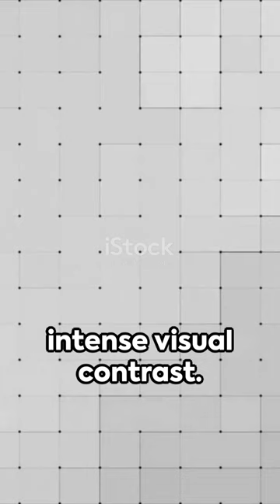Decoding Malevich's 'Black Square'